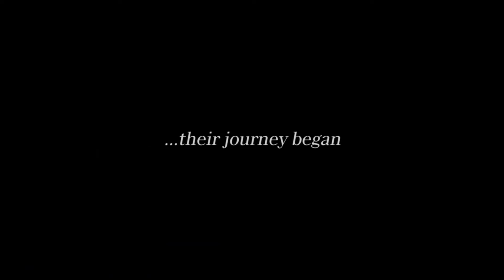Final Fantasy 15/Final Fantasy XV - Dawn 2.0 Trailer (PS4/Xbox One)